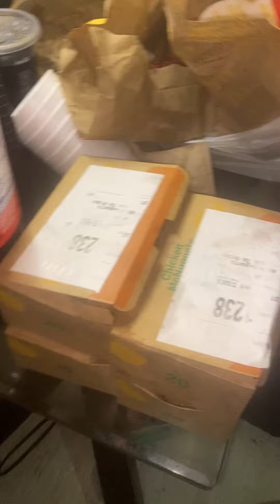I WON SO I BROUGHT TWO 40 COUNT NUGGETS DEALS & TOTE OF CHOCOLATE CHIP COOKIES *